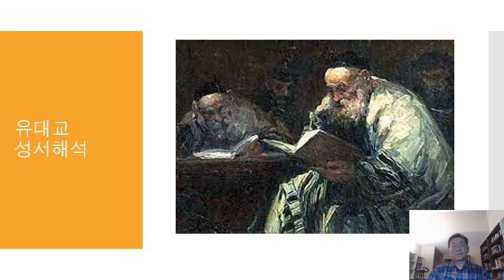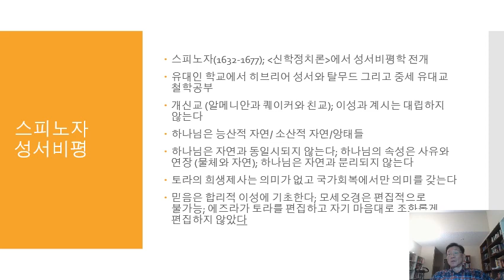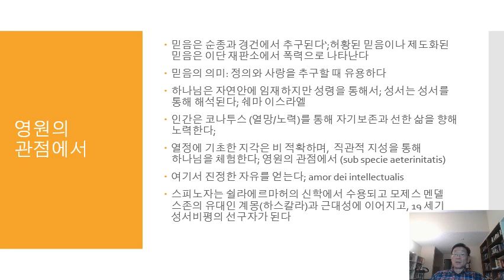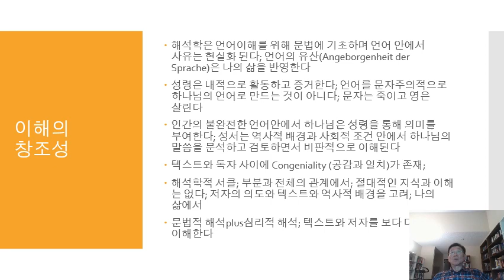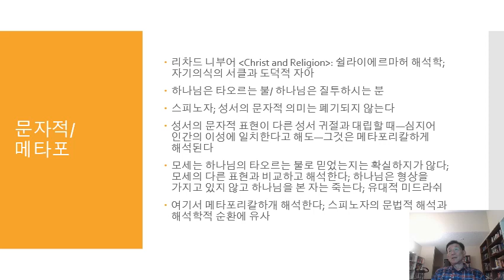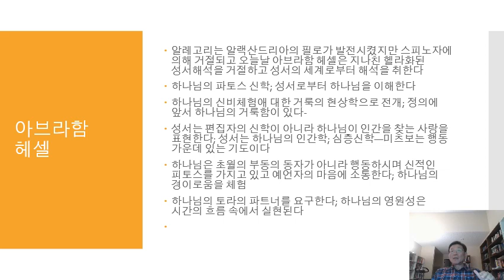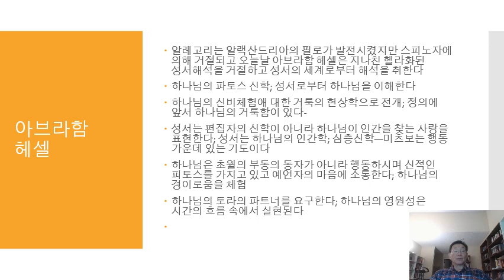공공선 거버넌스 스쿨 (5): 공공신학과 유대교 성서해석 (2)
유대교 성서해석과 비평의 전통을 검토